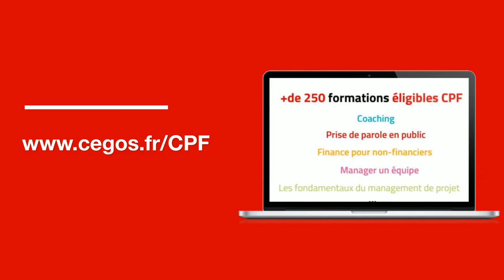CPF : choisissez votre propre formation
Savez-vous que vous avez un financement sur votre compte personnel pour réaliser une formation